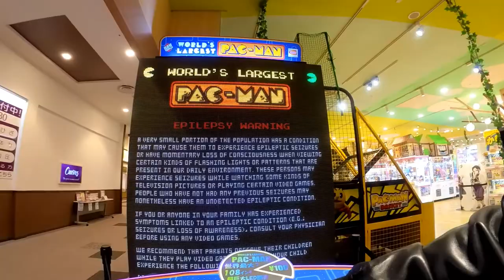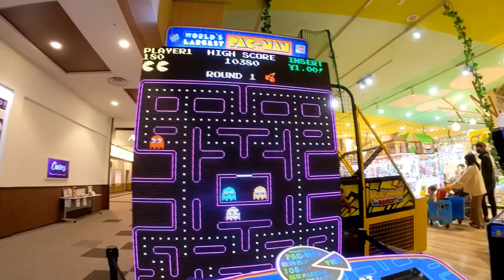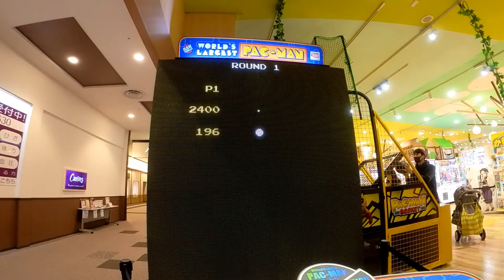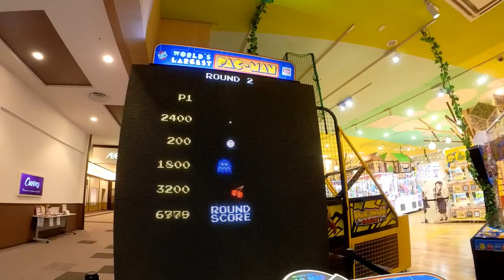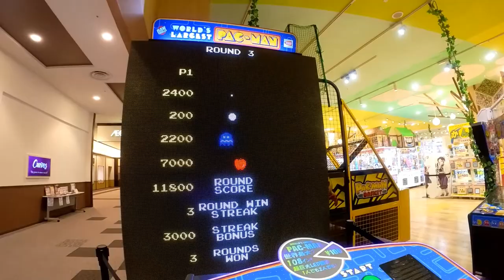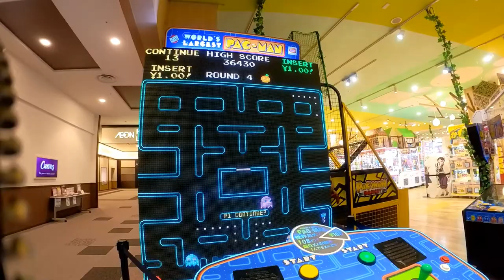"Unleashing Retro Fun: Conquering the World's Biggest Pac-Man LED Screen Game!"pacman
Dec 8,2021
"Unleashing Retro Fun: Conquering the World's Biggest Pac-Man LED Screen Game!"
I was at AEON Mall Kobe Minami and found this huge PAC-MAN game there.  I was tempted to play it.